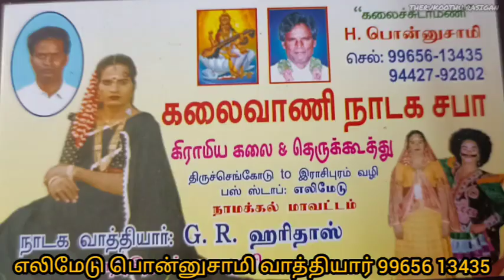குழந்தை வரம் பெற புறப்பட்ட கந்துருவன்